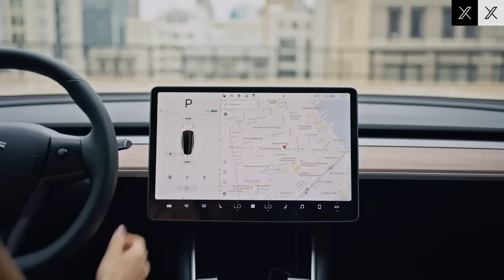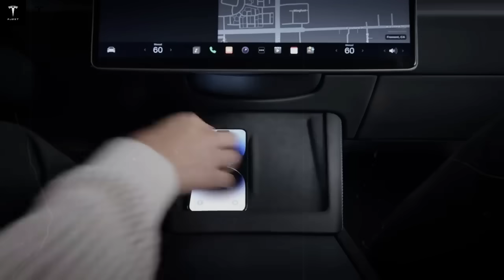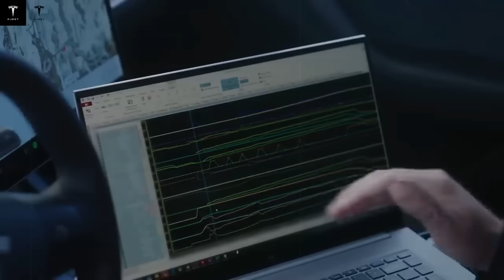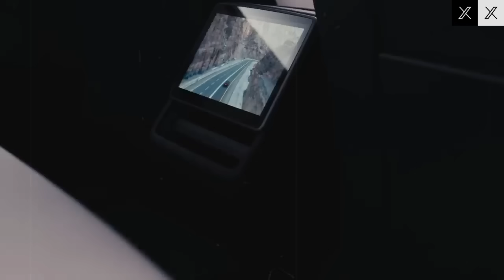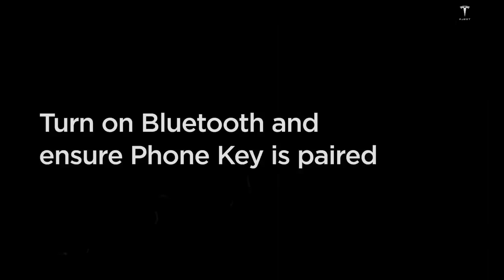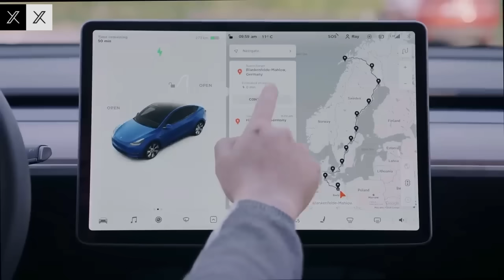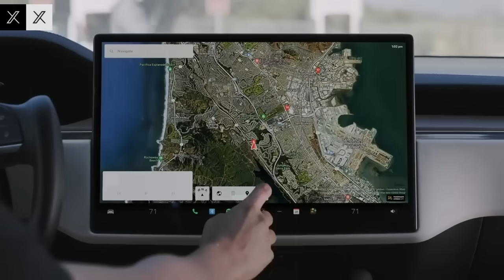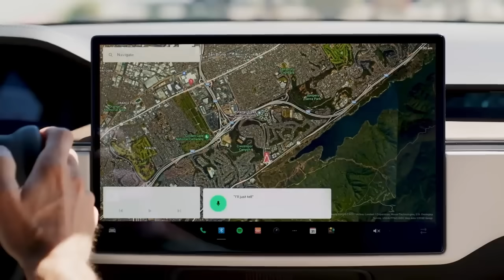IT’S HERE! New 2026 Tesla Model 2 Revealed — Elon Musk Launches $15,990 Aluminum Battery EV!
The long-awaited moment has finally arrived. The 2026 Tesla Model 2 has been officially revealed, marking one of the most important milestones in the history of affordable electric vehicles. Priced at just $15,990, this new compact EV introduces Tesla’s revolutionary aluminum-ion battery architecture, a technology designed to dramatically lower costs, extend durability, and enable ultra-fast charging while maintaining exceptional safety and thermal stability.

In this video, we break down every major detail of the Model 2’s unveiling. You will discover how Tesla re-engineered the manufacturing process using next-generation gigacasting, structural battery integration, and a simplified platform that cuts production time nearly in half. We also explore the car’s performance profile, its redesigned interior, its advanced Autopilot hardware, and Tesla’s updated AI-driven software experience.

More than just a new vehicle, the Model 2 represents a strategic shift for Tesla—aiming to dominate the global mass-market segment and accelerate the transition to sustainable mobility. With the new aluminum battery promising long cycle life, fast charging, and strong cold-weather performance, this model could redefine expectations for low-cost EVs worldwide.

Watch the full breakdown to understand how the Model 2 was engineered, why Tesla chose aluminum over lithium, and what this means for the future of electric mobility.

FINALLY! New 2026 Tesla Model 2 Appears on Website — Shocking Design & Price Update by Elon Musk!